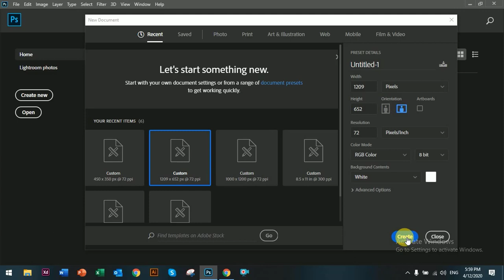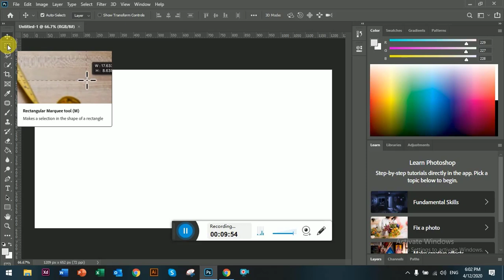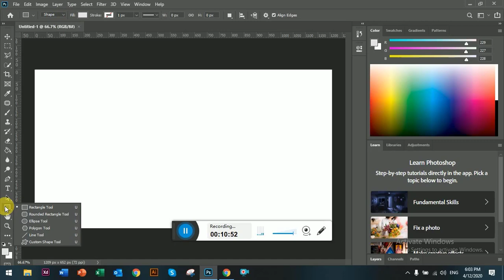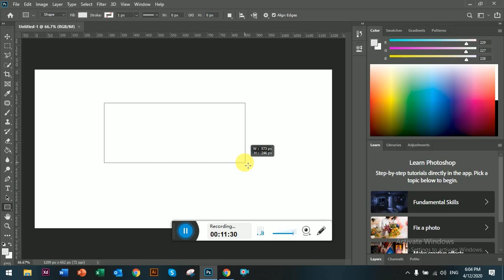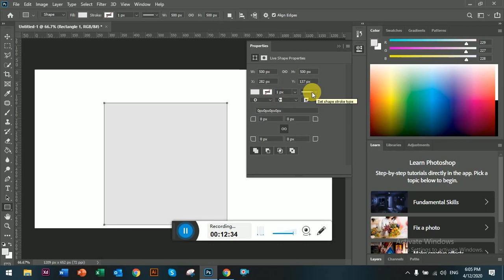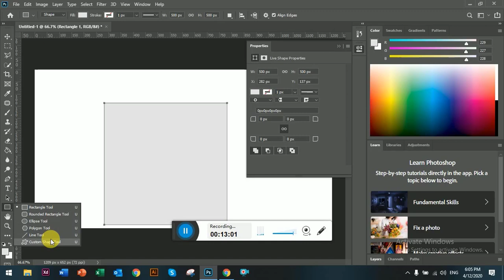Photoshop 2020 - Lecture - 2 - Canvas & Workspace in URDU / HINDI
By watching this lecture you will understand about the Canvas & Workspace of Adobe Photoshop 2020